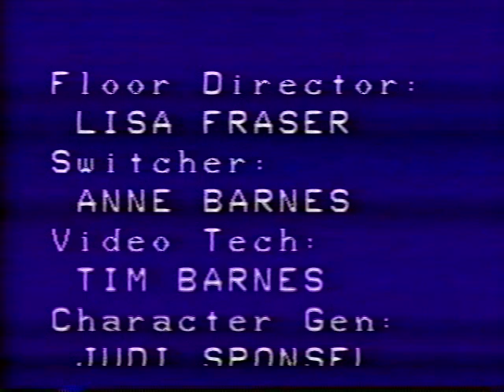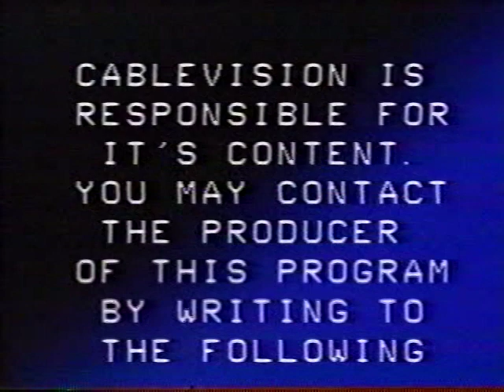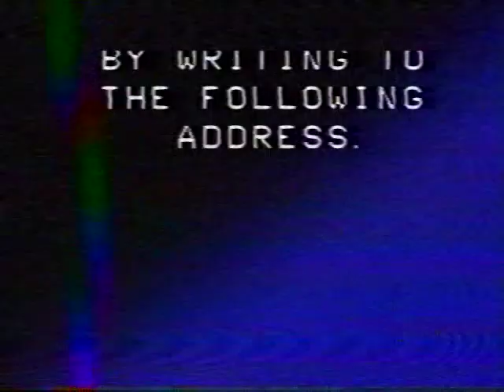Naptown City Limits-Bankok Rooster Part 1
Naptown City Limits originally aired in 1994 on American Cablevision in Indianapolis, Indiana. The Host was Jay.Crafton who saw a need for original  music and musicians to be heard. ICAN was the community access arm of American Cablevision and just like "Wayne's World" Naptown City Limits was born and produced with little in the way of help from advertising. Money came from Crafton, Blues Society of Indiana, Dharma Emporium and a famous musician from the Bloomington area. All music is copy written by the performers, They are resposible for the music content.